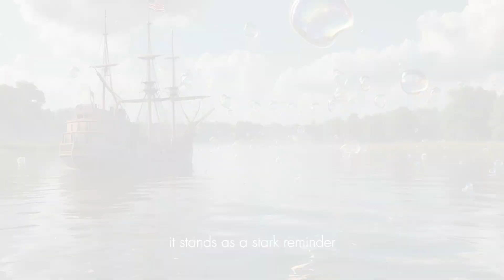The Mississippi Company Bubble (1720) | Chapter 25 | Alfonso Cahero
Step into the opulent courts of 18th-century France as we unravel the captivating tale of the Mississippi Company Bubble, a spectacular financial frenzy that rocked the nation in 1720. Join us on a journey through the corridors of power, where ambition, speculation, and greed collided to create one of the most infamous episodes in the history of finance.

In this captivating exploration, we delve into the economic and political landscape of pre-Revolutionary France, where the ambitious schemes of John Law, a Scottish economist, captured the imagination of investors and monarchs alike. Law's Mississippi Company promised vast riches from the exploitation of Louisiana's resources, igniting a speculative fever that spread across the kingdom.

Through meticulous research and historical analysis, we unravel the rise and fall of the Mississippi Company, from its meteoric ascent to its catastrophic collapse. Explore how Law's innovative financial techniques, including paper money and government-backed securities, fueled the frenzy of speculation and led to a dramatic surge in the company's stock price.

Join us as we uncover the human dramas and scandals that unfolded during the Mississippi Company Bubble, from the enrichment of investors and courtiers to the devastating losses suffered by thousands who were lured by the promise of quick wealth.

Through captivating visuals and expert analysis, we shed light on the enduring lessons of the Mississippi Company Bubble, which continue to reverberate in today's world of finance and investment. Gain insights into the dangers of speculative manias, the importance of financial regulation and transparency, and the fragile nature of investor confidence.

Join us on this enlightening journey through the annals of history, as we unravel the story of the Mississippi Company Bubble and its lasting impact on the evolution of finance and human behavior.